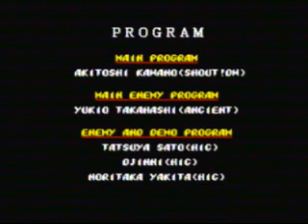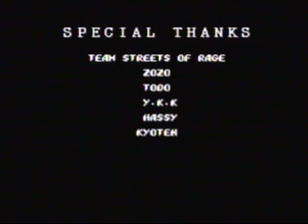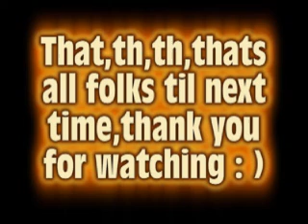Streets of Rage2 Playthrough stage: 8 ,hardest level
while this  might piss some ppl off i just love the streets of rage soundthrack ,great sound track to  me one of the best beat em ups of all time, this is a wrap for streets of rage 2 playthrough ,enjoy...: )
stage 8 track : by mixer productions,intro bydeliverance 84, Violently breathing(sor 1 round 7 ),ending track by ,deslacoda.